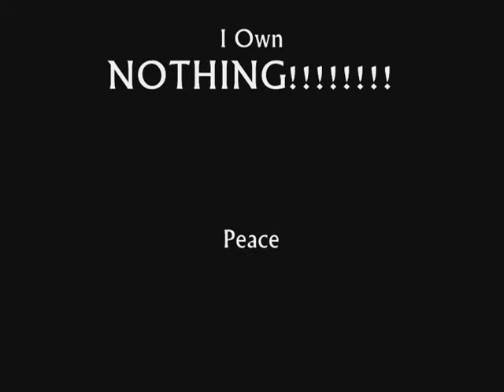Winged Lemur Rap